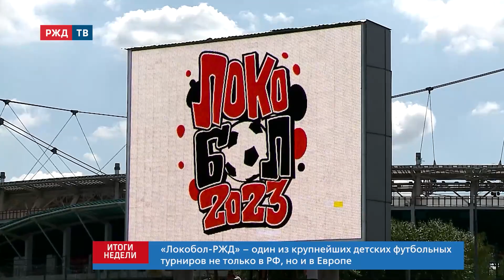Юные звёзды «Локобола». Кто стал победителями Суперфинала || Итоги недели 06.08.2023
Большим событием Дня железнодорожника стал Суперфинал Международного детского футбольного фестиваля «Локобол-2023-РЖД». В этом году турнир организовали в 17-й раз. На заключительном этапе за победу сражались 20 команд из России и Белоруссии, мальчиков и девочек 2011 г. рождения. Кто стал чемпионом, расскажет Олег Фомин.